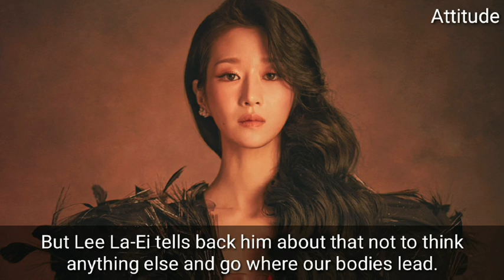EVE EPISODE 3 ENG SUB Preview & Spoiler Lee La-Ei kisses Kang Yoon-Kyum